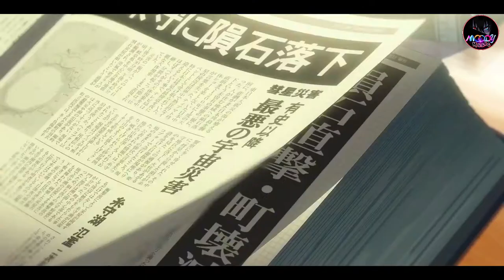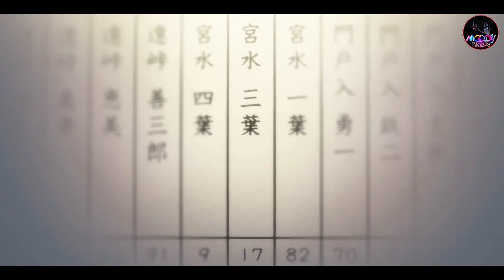Main Tera lo-fi song | best lofi main tera song with anime video | Bollywood Best Song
Hey guy
Main tera lo-fi song
best lofi main tera song with anime
More :- Indian Lofi Chill Mix🎧

midnight chill music
lofi songs bollywood mashup
Best lofi mashup 2021
lofi mashup 2021
lofi hindi songs
bollywood chill lofi song
Bollywood Best Song

keep loving 🥰
keep supporting🤝🏻